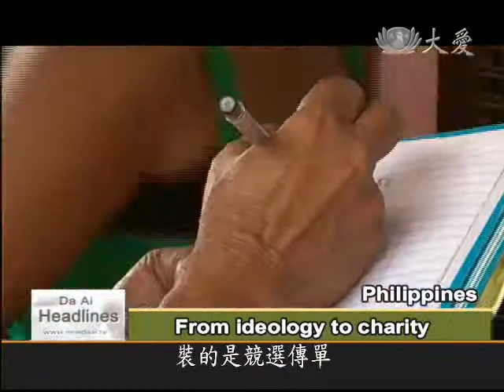DaAiTV DaAi Headlines 20100929 Educational Recycling Center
Sunday September 26 was exactly a year after Typhoon Ketsana swamped the Filipino capital of Manila. On the first anniversary of the disaster, Tzu Chi established a new milestone in the hard-hit area of Marikina, opening a new Educational Recycling Center. As well as a paper and plastic collection point, the facility includes a free medical clinic and a vegetable garden.

( Marikina waves goodbye to tragedy )

Local volunteers from the Marikina area of Metro Manila are a highly motivated bunch. One year after Typhoon Ketsana flooded their city on September 26, 2009, their community is stronger and more united than ever.

Marikina volunteer, Oscar Sapon:" It's a special day for us, so we have all come here to remember the people who helped us in the past. This is my best birthday present, because it's my birthday tomorrow."

Free clinic patient, Leonarda Ramboy:" I'm overjoyed because I feel happy I have a new face. I'm not afraid to meet people."

( New home for Marikina )

Now, everyone has a new communal meeting place - called Tzu Chi.

" We're so happy to see you!"

" Cleanse people's hearts. Stabilize society. Free the world of disasters. "

Tzu Chi Marikina Educational Recycling Center is open!

( Marikina residents steal the show )

At the official opening ceremony of the Tzu Chi Marikina Educational Recycling Center, local residents are center stage.

Leonarda Ramboy, who had plastic surgery at a Tzu Chi free clinic, sings an English tune.

And members of the dental assistant training class perform a Chinese sign language song.

Marikina volunteer, Nanelita Alburo:" I'm very happy to be standing here now. I've always wanted to meet Master Cheng Yen, and today I finally saved enough money to buy a plane ticket to fly to Taiwan."

( Compassionate call )

Now the Educational Recycling Center has been built, more Marikina residents like Nanaelita Alburo will come into contact with Tzu Chi, and take advantage of the medical clinic and vegetable garden attached to the center.

Barangay Malanday captian, Joseph Briones:" We must stay away from meat, we should eat vegetarian to be fit and healthy."

Former Marikina mayor, Marides Fernando:" Master Cheng Yen, I would like to thank you for this beautiful Marikina recycling facility that you have provided for our city of Marikina, and for all that you have done and given to Marikina for the last one year."

Marikina mayor, Honorable Del de Guzman:" For our people to realize the importance of life, and loving and giving and sharing."

Barangay Nangka volunteer, Eleanor Udarbe :" This is the first time Marikina has had a recycling center. It represents all the blessings that the Tzu Chi Foundation has given Marikina, so I'm very happy."

( Center opens 1 year after flood )

Everyone has been waiting for this moment. No longer victims of Typhoon Ketsana, Marikina residents are entering into a new chapter of mutual help and support. .